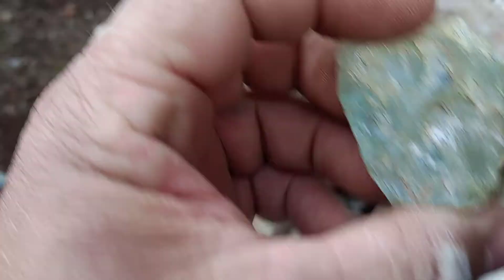A "grande" escória de Topázio azul.